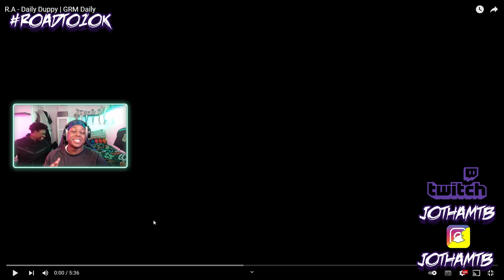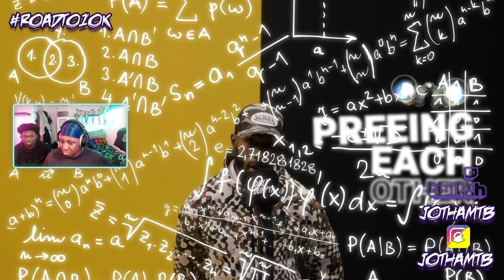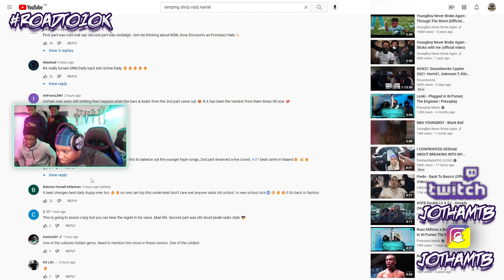HE'S ACC A GOAT IDC!🔥🔥🔥 | R.A - Daily Duppy | GRM Daily | REACTION